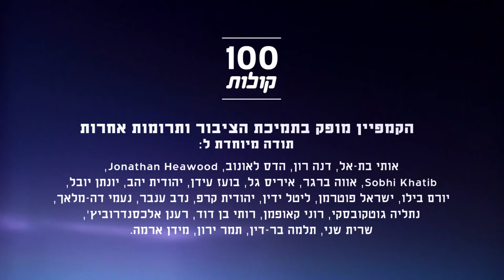סאלח אגבריה ממוסמוס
הכירו את סאלח אגבריה מהכפר מוסמוס, כפרו של המשורר ראשד חוסיין אחד ממשוררי ההתנגדות. הוא רוצה שהחברה הערבית תעצור את מעשי האלימות ומייחל לנפילת ממשלת הימין שתומכת בכיבוש. פרויקט 100 קולות - פלסטיניות ופלסטינים אזרחי ישראל מספרים על עצמם, דעותיהם וחוויותיהם.